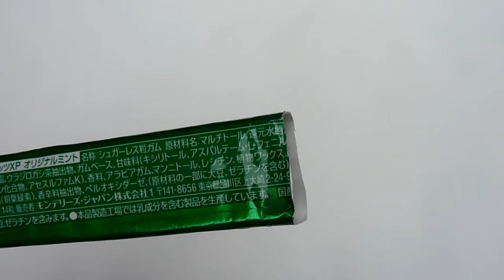クロレッツの開封難解